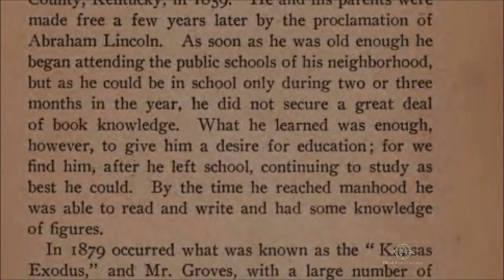JUNIUS G. GROVES: Former Slave Became Richest Black American | PROFILES OF AFRICAN AMERICAN SUCCESS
Runaway Slave Became America's Richest Black Man

Junius George Groves (April 12, 1859 – August 17, 1925) was an American farmer and entrepreneur remembered as one of the wealthiest black Americans of the nineteenth and early twentieth centuries. Known as the "Potato King of the World" by 1902, Groves optimized potato growth methods, out-producing anyone else in the world to that point. His vast financial success—‌analyzed further in Booker T. Washington's The Negro in Business (1907)—‌was utilized to help combat racism by providing economic opportunities for other black Americans.

Biography

Junius George Groves, the son of Martin and Mary Anderson Groves, was born in slavery on April 12, 1859, in Green County, Kentucky.[1] Junius was the third of five children, two brothers (Peter and Robert) and two sisters (Amanda and Virginia). After emancipation, his father died, and his mother remarried to another farmer and former slave Henry Cox, and resulted in the birth of another brother Walker.

Junius received some public schooling three months out of the year, but taught himself to read, write, and understand mathematics.[2] As a freedman, with just 90 cents to his name, Groves ventured to Edwardsville, Kansas, during the Exodus of 1879, he married Matilda E. Stewart in Jackson, Missouri, on May 9, 1880. The couple had 14 children, 12 of whom survived into adulthood. After working as a sharecropper, Groves began purchasing farmland in 1884; by 1905, his holdings included about 500 acres.[3] He and Matilda grew the farm and were able to build a 22-room mansion on the property.[4]

Black and white photo of a Black couple sitting on a porch.
Junius and Matilda Groves.

Groves purchased and shipped produce—‌most famously potatoes—‌throughout North America.[5] His other financial ventures included owning and operating a general goods store in Edwardsville, stock in mines in Indian Territory and New Mexico, and stock in Kansas banks; he also founded or co-founded the Negro Business League, the Pleasant Hill Baptist Church, the Kaw Valley Potato Association, and the Sunflower State Agricultural Association.[3] Booker T. Washington, who featured Groves in his book The Negro in Business (1907), had high praise for him, describing Groves as "our most successful Negro farmer."

By 1902, Groves was considered the "Potato King of the World".[2] His superior methods led to the production of 721,500 bushels of the crop in a single year, out-producing anyone else in the world to that point.[2] His worth was estimated at $80,000 in 1904 and at $300,000 in 1915; he is considered one of the most prosperous black Americans of the late nineteenth and early twentieth centuries.[5] At the height of his success, he had constructed a 22-room mansion equipped with the latest comforts of the era.[5]

Groves utilized his wealth and influence to combat racism. During the growing season, as many as 50 laborers—‌both black and white—‌worked on his farm. He founded a black American community center in Edwardsville and a golf course for black citizens, perhaps the first of its kind in the country.[5]

Groves died of a heart attack at the age of 66. His funeral, one local newspaper reported, was the "largest ever in Edwardsville"; he is thought to be buried in Groves Cemetery, near the community center he founded.

Bayer Mack is an American record executive, filmmaker and publisher of the NEGRO DIGEST